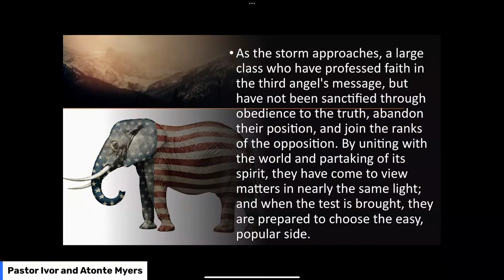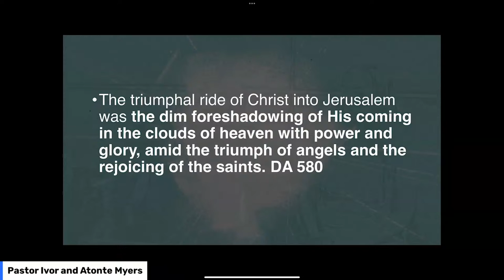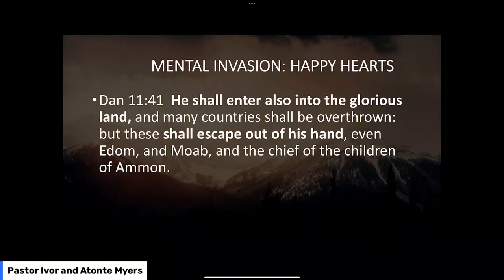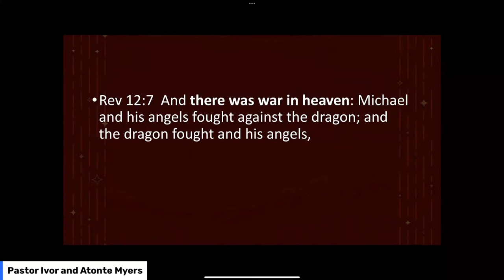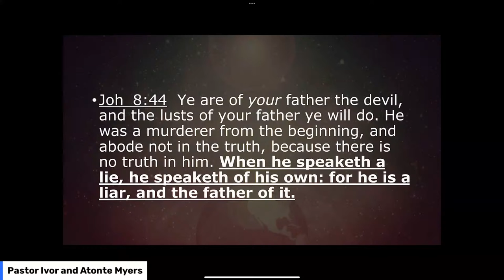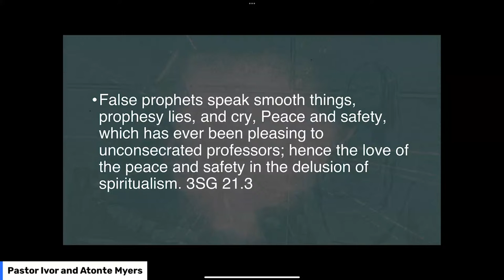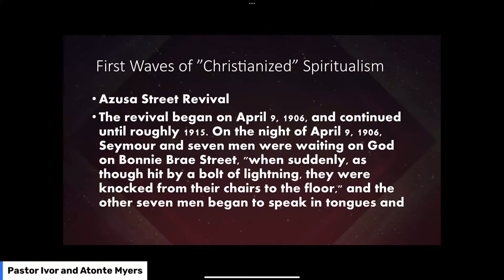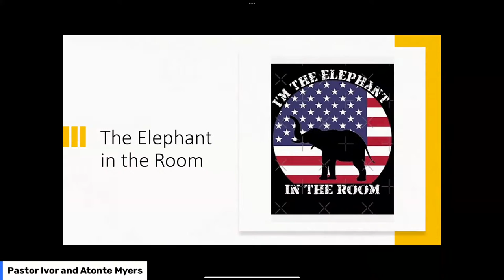The Elephant in the Room Series Part I: America in Prophecy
Slides Join me for an urgent 5 part series on the beast of Revelation 13 who has two horns like a lamb but speaks like a dragon. Building on the "Back to Basic" series as well as the Matthew 24 series, The Elephant in the Room will address significant developments designed to ambush the Remnant of God. Part 1, "The King of the North and the Glorious Land" will address Daniel 11:40-41.